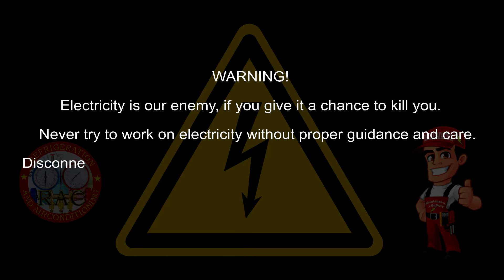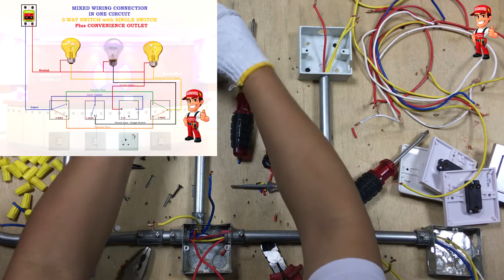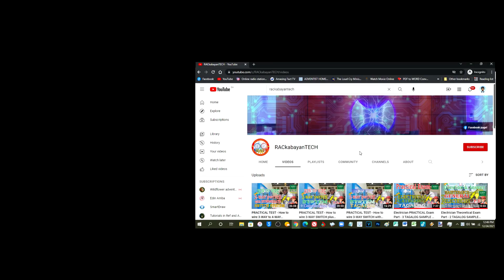How to wire 3-WAY switch with SINGLE switch + Outlet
Calling to all KABABAYANS na hindi pa nakapag RENEW ng kani-kanilang mga IQAMA may bagong patakaran ang SAUDI GOVERNMENT sa lahat ng expat na nandito sa kanilang KAHARI-AN! MANDATORY napo ang EXAM BAGO po TAYU makapag RENEW ng ating mga IQAMA!

Theoretical Exam and Practical Exam are complementary to pass the exam o [trade test] to all Electricians/Electrical Technicians and all skilled workers working in Kingdom of Saudi Arabia.

The Professional Accreditation Program is aimed at improving the skill level in the Saudi labor market and enhancing productivity by examining the skills of expatriate workers to ensure that the worker acquires the necessary skills to perform the profession in which he works on.
The objectives of the program is raising the quality of the outputs of the SAUDI labor market through the verification of professional employment skills.

These are the diagrams that possible to your PRACTICAL TEST

G) 3-Way Switch System Two Lamps in Two Locations with Socket + Single Switch in one Circuit: ➦
Our daily routine as Maintenance Technician in our company.